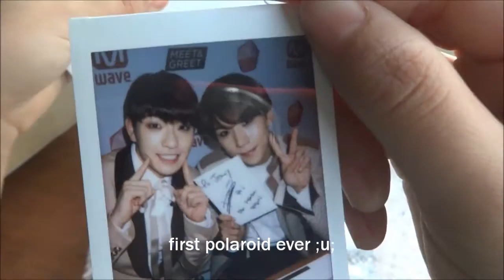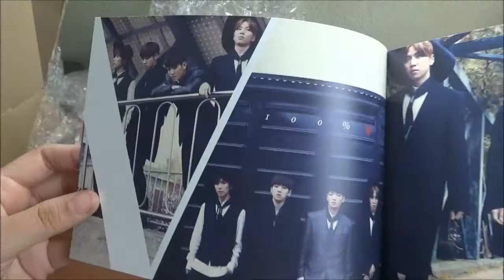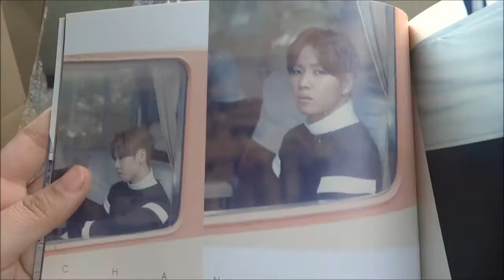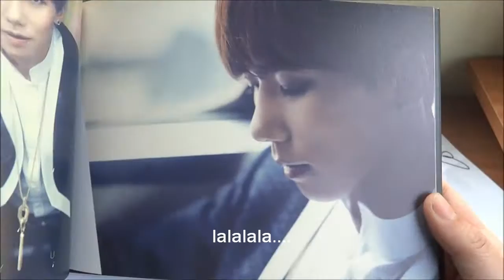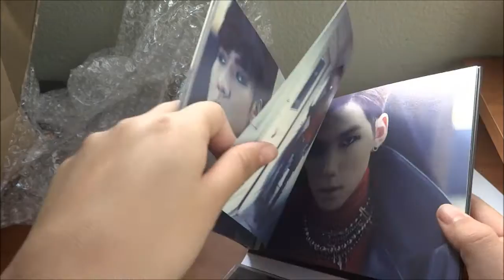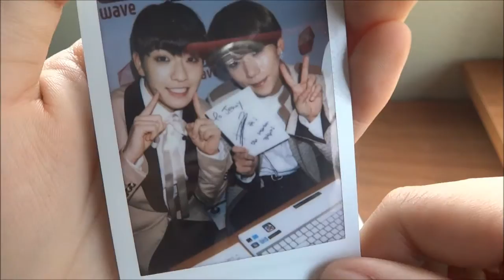100% V Single Album unboxing from Mwave (signed w/polaroid)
*Click for 720p HD!*

EDIT: the video glitches..a few times idky :c

Whooooop it finally came in omg. Really happy that Mwave shipped my CD in a box with those foamy things to protect it and all. I have seen/read a lot of mixed reviews when it came to mwave shop/meet&greet so I was a little worried. Some people said their albums came with no protection whatsoever (no bubble wrap) and in those cheap gray bags. I was honestly scared and debating if I should just order a new unsigned copy somewhere..cause if my cd came totally dead..yeah.
Luckily..it came in perfect condition and they even separately wrapped my signed card and polaroid as well ^^ It's kind of amusing that they sent me the polaroid of Rockhyun holding up someone else's signed card...BUT OH WELL.

Enjoy! (I tried to make the video more enjoyable this time idk :c )